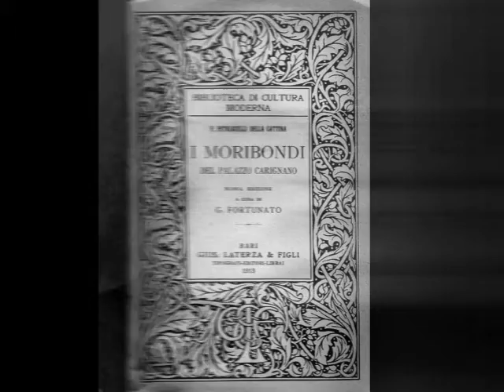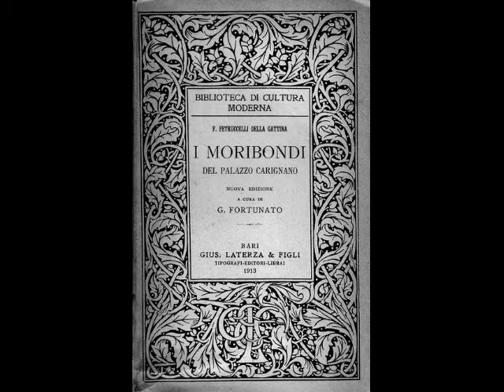Capitolo 3: I moribondi del palazzo Carignano di Ferdinando Petruccelli della Gattina